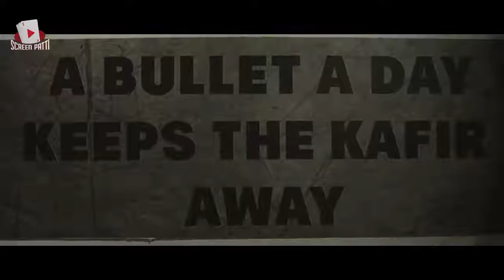The lazy terrorist by Badri ...Tsp